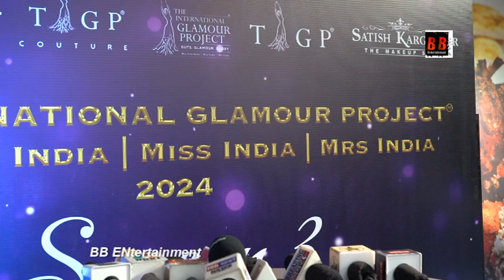The international Glamour Project (TIGP) Present Miss Teen india-Miss India Finale Season 3